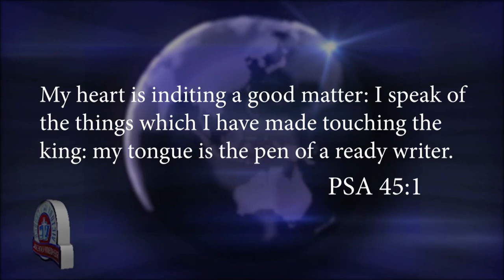A WORD FROM THE LORD THURSDAY 6TH OCTOBER 2022